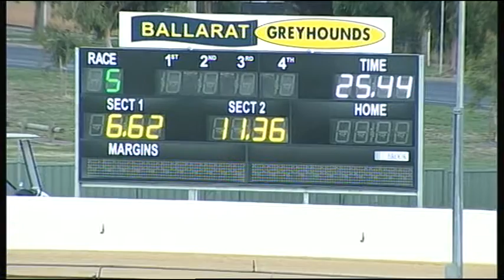BAL WED 15 FEB 17 R5